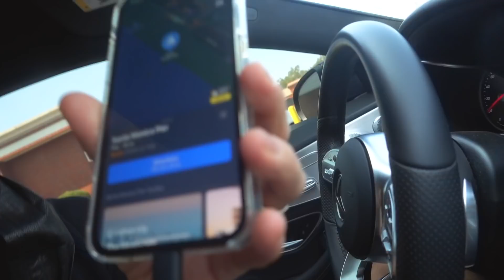Я ВАС ПОНЯЛ! *влог*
Всем привет! С вами Venya Pak TV, и это влог из США! В этом видео я обновляю местоположение моего Playstation 5 по вашему совету, а также покажу свою коллекцию Funko Pop. Это обычный день из моей жизни в Лос-Анджелес: новая стрижка, доработка трека, обед в Chipotle, интервью на радио и другое.